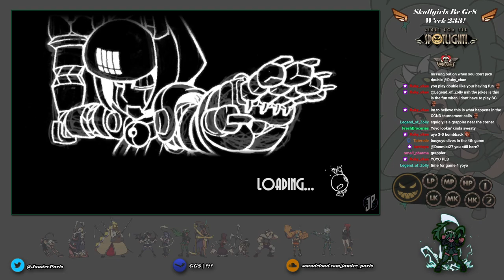Skullgirls Be Gr8 - Week 233!